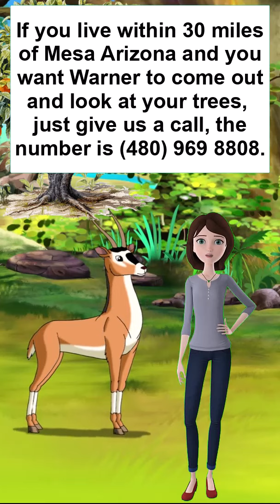How to Prevent and Control Diseases and Pests of The Lemon Tree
Preventing Diseases in Lemon Trees:

    Sunlight and Airflow: Regularly prune your lemon tree to provide adequate sunlight and airflow. Proper pruning helps prevent fungal diseases and promotes overall tree health.

    Avoid Overwatering: Ensure proper drainage to prevent root rot. Overwatering can weaken the tree and make it susceptible to diseases.

    Choose Disease-Resistant Varieties: Opt for lemon tree varieties that are naturally resistant to common diseases. Disease-resistant trees are less likely to suffer from infections.

Common Lemon Tree Pests and How to Deal with Them:

    Aphids: These small insects suck sap from leaves, causing damage. Inspect your tree for aphids and use organic or chemical control measures. Neem oil or a garlic-pepper-vinegar spray can help1.

    Citrus Leaf Miner: These larvae burrow inside leaves, causing stunted growth and malformed leaves. Use insecticidal soap or products containing imidacloprid to protect against leaf miners1.

    Scale Insects: These sap-sucking bugs weaken the tree. Apply neem oil or insecticidal soap to control scale infestations1.

    Mealybugs: These small-bodied insects feed on plant sap. Regularly inspect your tree and treat with neem oil or insecticidal soap1.

Common Lemon Tree Diseases and Their Treatment:

    Anthracnose: This fungal disease affects the bark. Use organic sprays or fungicides to treat it.

    Citrus Blast: Keep an eye out for yellowing leaves and dieback. Proper sanitation and pruning can help prevent this disease.

    Phytophthora Root Rot: Ensure well-drained soil to prevent root rot. Water deeply and infrequently.

    Root Rot: Avoid overwatering and provide proper drainage to prevent root rot.

Our Tree Expert at Warners Tree Surgery can help you by diagnosing and treating your sick trees.  Warner, our Tree Doctor can teach you ways to keep all trees healthy for years to come!!